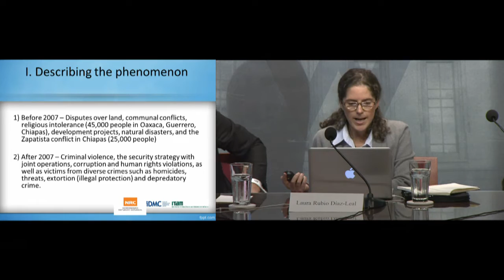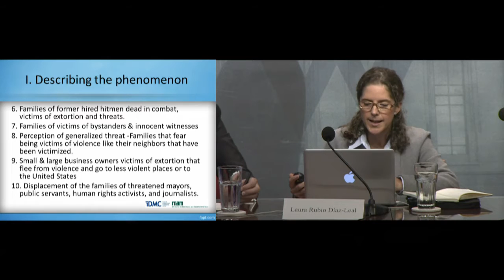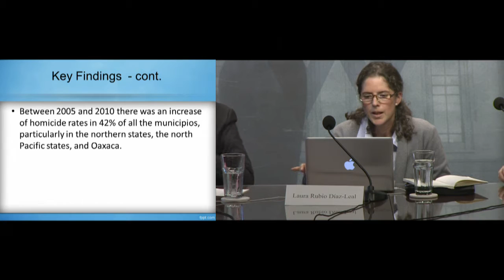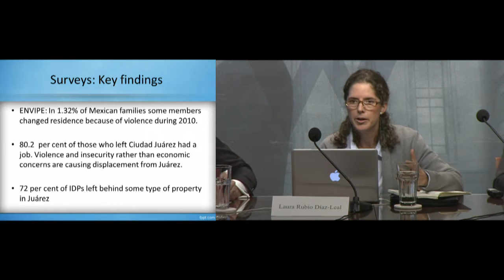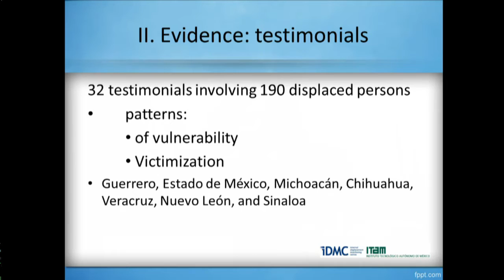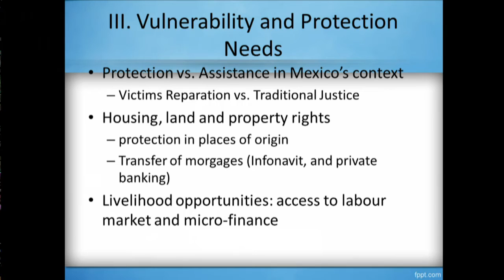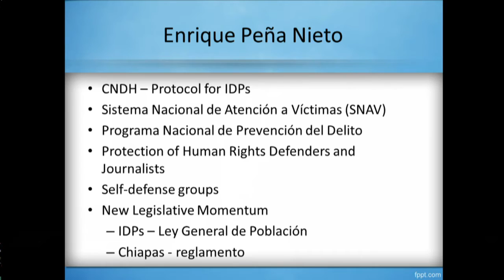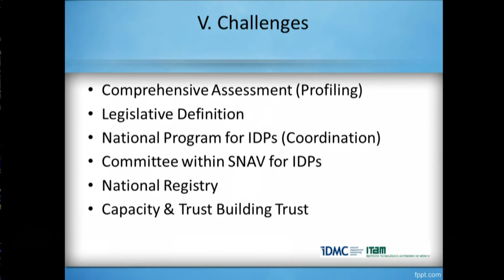Criminal Violence and Internal Displacement in Mexico: Evidence, Perception and Challenges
In this talk, the panelists will present evidence of violence-induced internal displacement in Mexico, the ways in which both society and the government addressed it, and the challenges ahead for Peña Nieto's administration. (ref: 20131031MEX)